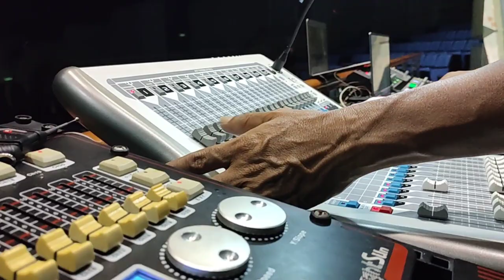BEHIND THE SCENE | TEATER PENJURU EMPAT KARMA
Persembahan Teater merupakan salah satu penilaian akhir bagi pelajar Seni Kreatif semester akhir. Jadi inilah kisah kami, sebagai tanda kenang, kenangan.